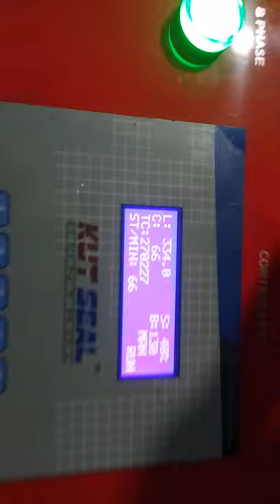Servo Driven Sealing cutting machine 9999284627,9811468539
Double decker sealing